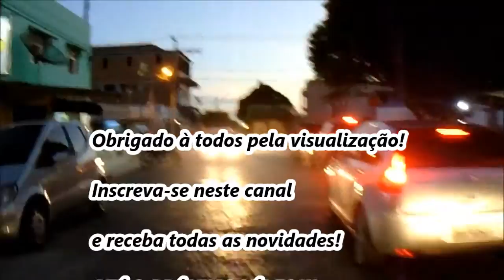CONGESTIONAMENTO - ITAMARAJU - BA 2016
Um registro ousado feito de moto andando entre os veículos em um dos dias mais movimentados em Itamaraju